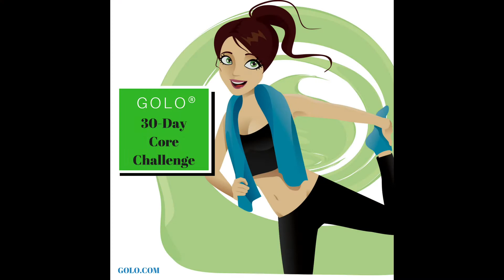GOLO's Core Challenge Instructions–Russian Twist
Russian V-Sit w/ Twist- Start seating on the floor with your knees bent and feet planted on the ground. Lean back so that your body is at a 45-degree angle. Keep lower body stable, reach arms out in front of you (holding a dumbbell is optional) and twist from left to right moving hands to either side of the knees. Keep lower abs engaged and chest lifting upwards. Advanced moves demonstrated in the video. Try the GOLO program today! go.golo4life.co

Have a question about GOLO?